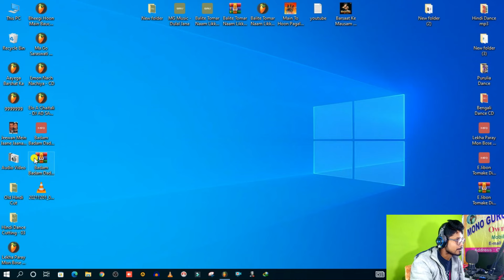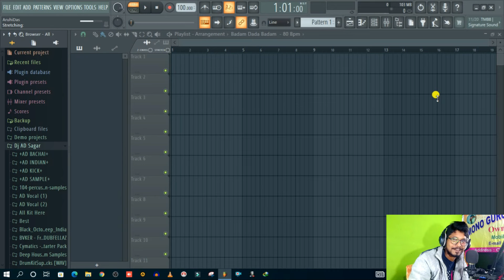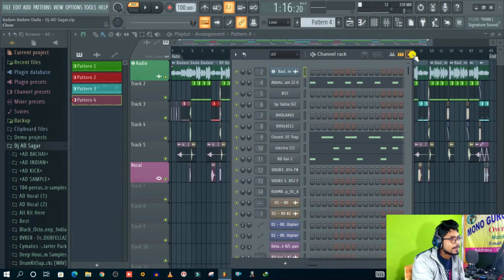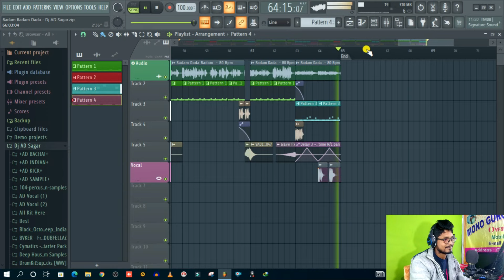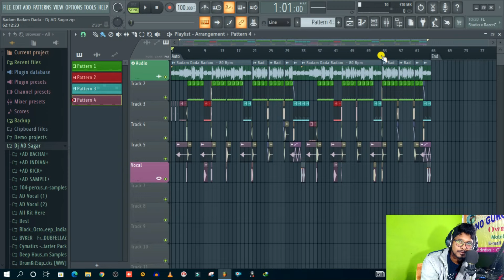DJ AD SAGAR : Badam Badam Song Dj ( Viral Video ) কাঁচা বাদাম - Fl Studio Project Review 2021